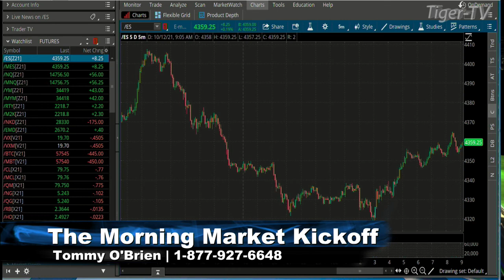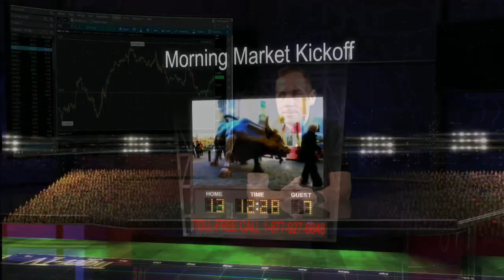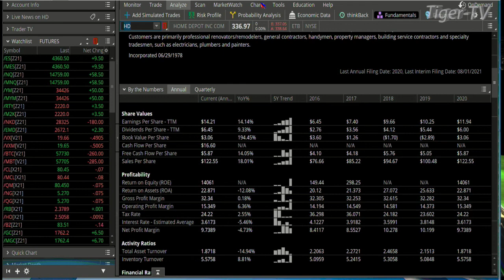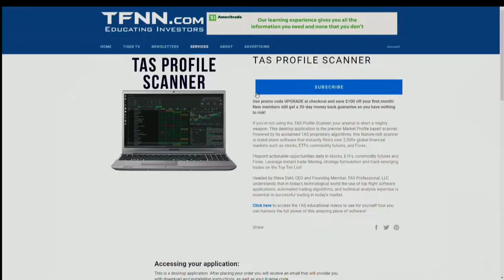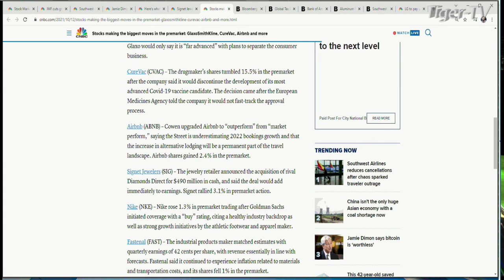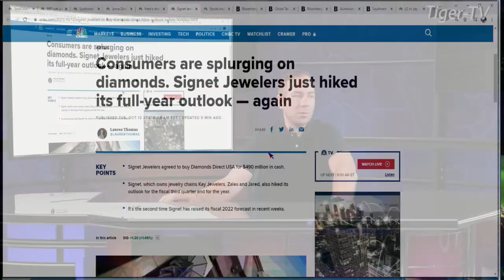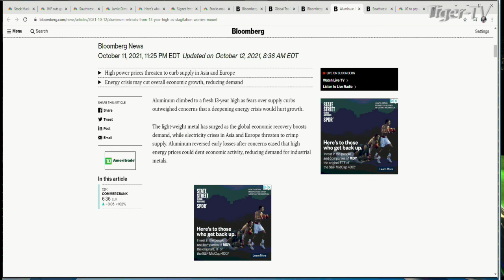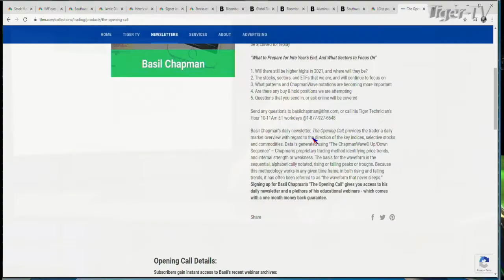October 12th, The Morning Market Kickoff with Tommy O'Brien on TFNN - 2021